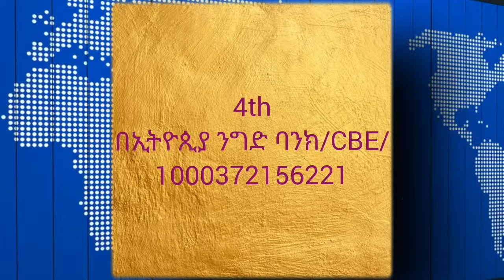በአዲስ አበባ አጋቾች ታገቱ! የጦርነት ምጥ ተጀመረ?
Mehal Meda encourages civil, respectful, positive discourses and discussions as it serves as a venue for peoples of Ethiopian and Eritrean origins to share their opinions, frustrations, concerns, expectations, life-experiences, aspirations, hopes, and dreams.

Mehal Meda does not offer any professional advise, nor does it make claims of expertise in any general or particular area.

Any discussions points, thoughts, views, assertions, perspectives, and opinions expressed by viewers and readers, be it in writing, graphically, vocally, or in any other way, do not necessarily reflect the opinions of Mehal Meda and/or its management; therefore Mehal Meda and/or its management are not responsible for contents that other individuals and entities may express, publish, post, voice, upload, distribute or transmit on Mehal Meda’s YouTube channel and/or its website and comment section esat admas radio ethio 360 media andafta tmh zehabesha